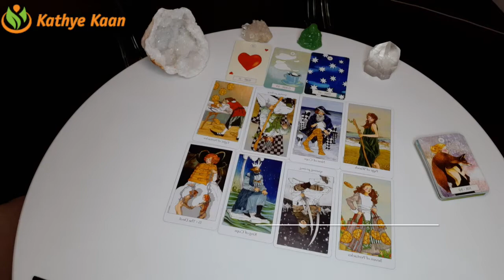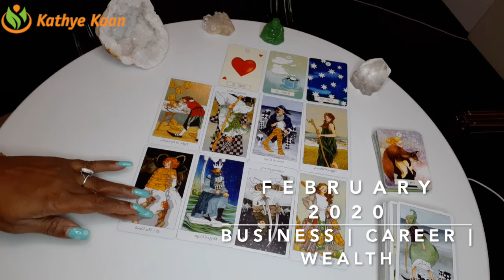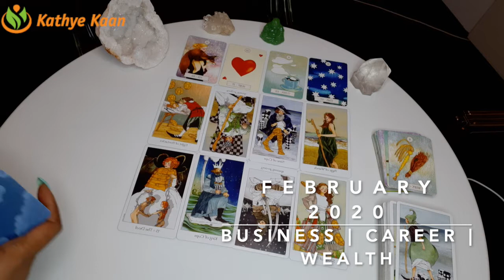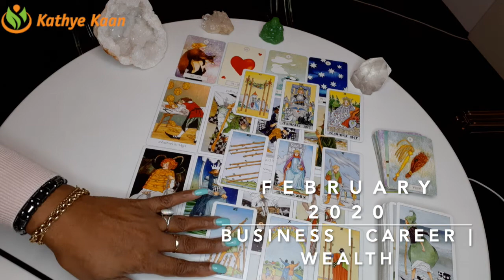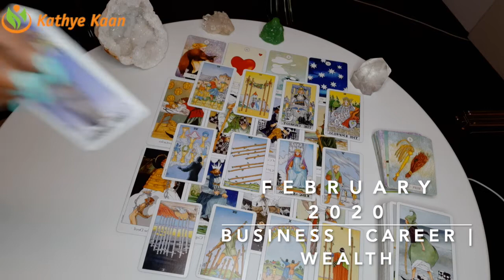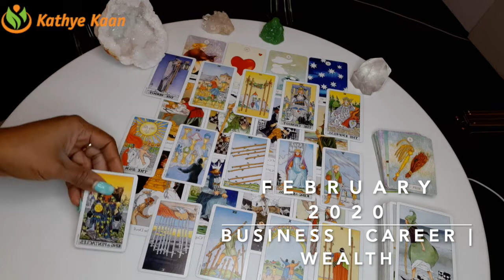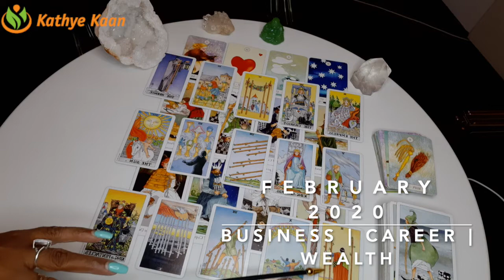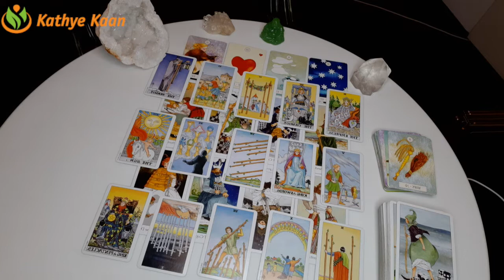LIBRA FEBRUARY 2020 🍀🍀🍀BUSINESS CAREER FINANCE WEALTH READING🌈💫🌟BY KATHYE KAAN